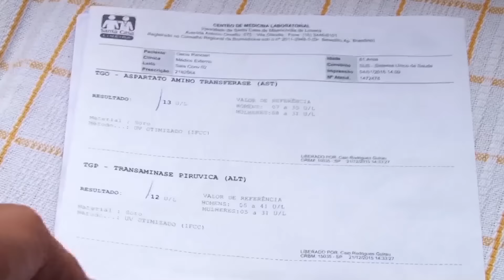Doença Misteriosa atinge Pescador de Limeira.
PROCURAMOS RESPOSTA, MAS NÃO CONSEGUIMOS, POR FAVOR QUEM PUDER NOS AJUDE.